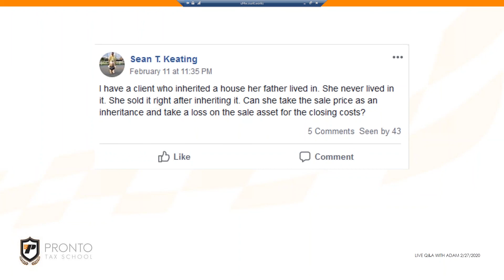A client inherited a house and sold it. Can she take a loss on the sale for the closing costs?